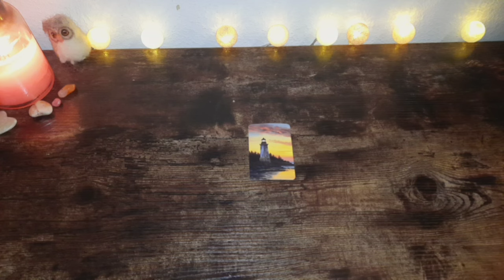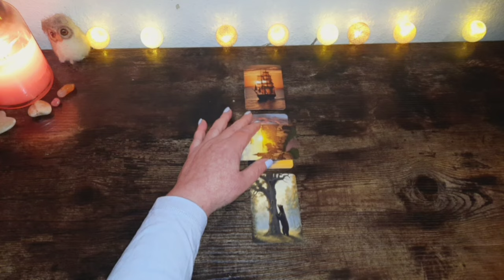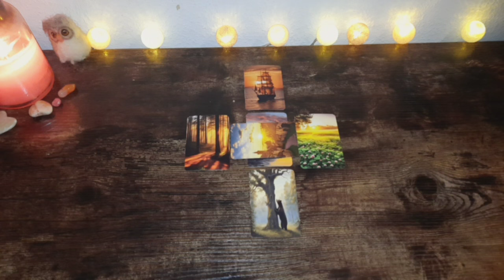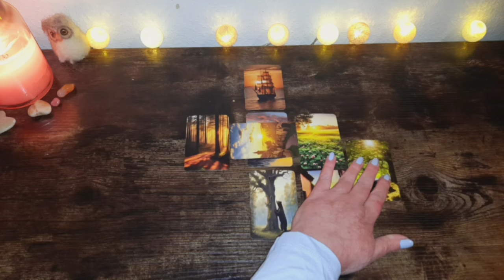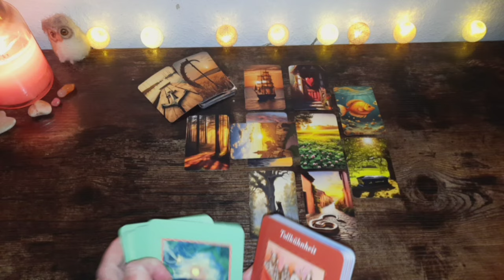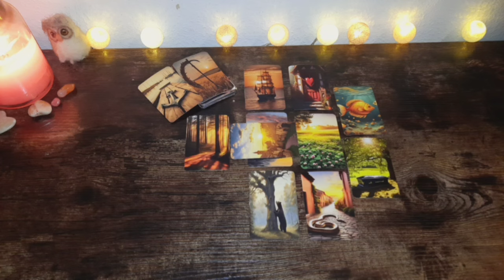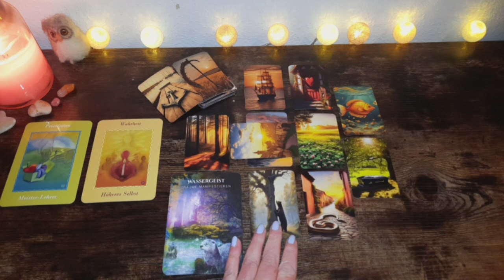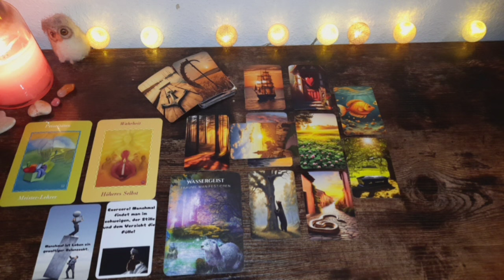Löwe ♌️ Man erntet was man säht‼️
Amazon Wishlist 💕:

Solltest du Unterstützung in einer schwierigen Lebenssituation brauchen, wende Dich jederzeit an die Telefonseelsorge:
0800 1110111 oder 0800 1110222